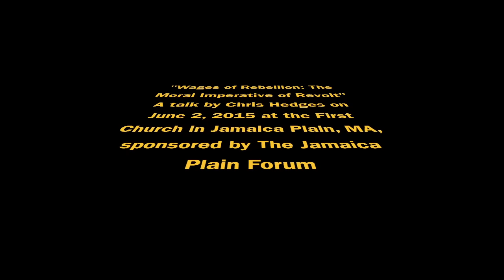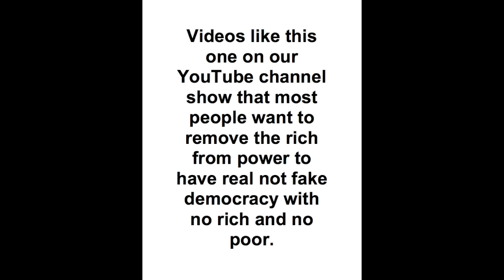Chris Hedges talk: "Wages of Rebellion: The Moral Imperative of Revolt"